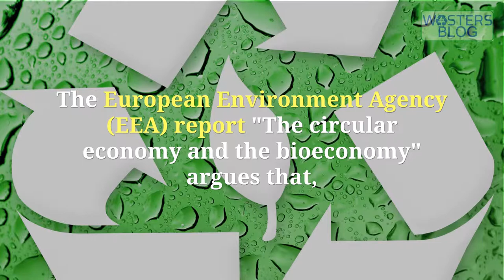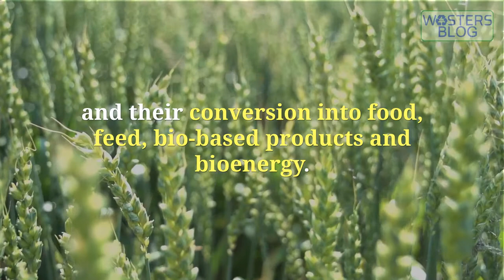European Environment Agency the Circular Economy and BioEconomy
Integrate the Circular Economy with the Bioeconomy To Improve Europe’s Sustainability – EEB
for more waste management and recycling articles.

Europe uses natural resources unsustainably and the European Union has put in place policies on circular economy and bioeconomy in response.

A new European Environment Agency report argues that implementing these two concepts in tandem, by applying specific design principles within a systemic approach, would improve resource efficiency and reduce environmental pressures.

The European Environment Agency (EEA) report "The circular economy and the bioeconomy" argues that, by extending the lifetime of products and recycling materials, a circular, bio-economy approach can help retain material value and functionality for a longer time as well as avoid unrecycled biowaste.

Promising innovations and strategies for circular biomass use include biorefinery, 3D printing with bioplastics, multi-purpose crops, plus better use of residues and food waste, and biowaste treatment.

The bioeconomy encompasses the production of renewable biological resources and their conversion into food, feed, bio-based products and bioenergy.

Please consider sharing this!